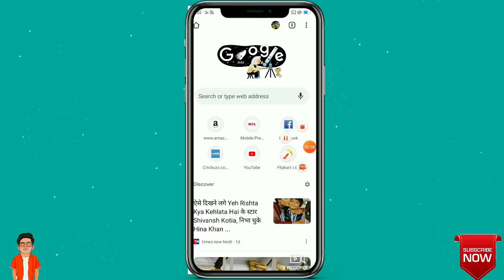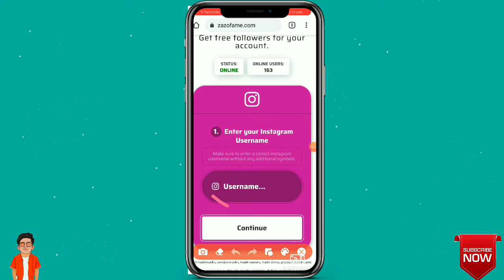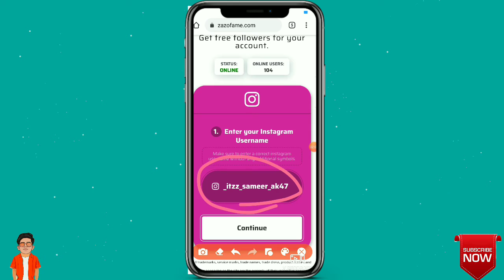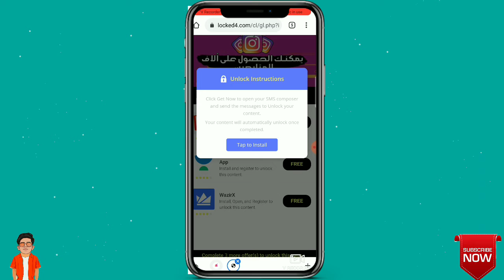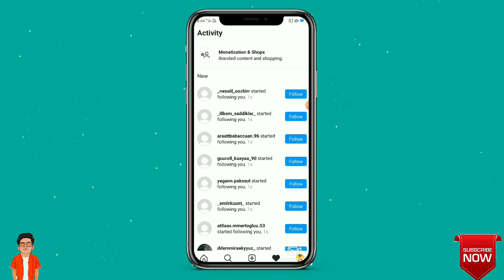how to increase 50k followers | 1k followers GIVEAWAY instagram per followers kese banaye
how_to_increase_50k₹followers |_1k foll
owers_GIVEAWAY_instagram per followers kese banaye

This is amazing method to get free instagram followers. Many people using this method to get free followers and likes. And this is really working. So you can use it daily. Use it because its working

Your Queries -
 how to increase likes on